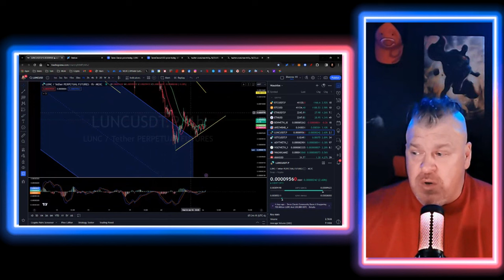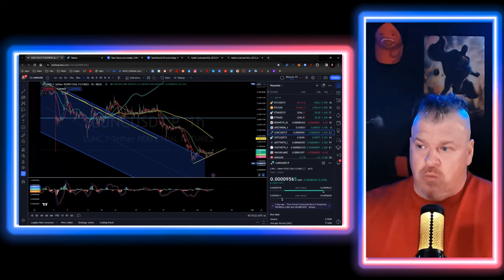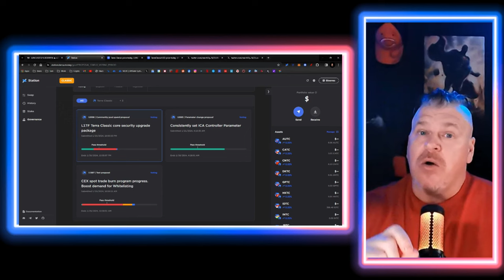LUNC NEEDS YOU TO STEP UP!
CRYPTO WALLETS
🪙 ERC-20 Wallet: 0xD507c4eEf733dfC3AB7A145b0367a867a6C45e0C
🪙 BTC Wallet: bc1qsu5c76jkw08a0eqkfkzgcfya99vle3kxe93a3u
🪙 Solana Wallet: FKQssfYgC2qrENwG2cyJyqH7hEYxFWH149zFrGx5Tuj8
🪙 Terra Luna Wallet: terra1ecl4l7yp5cqzgl0hdrlxp8lwjrr6epdv43scsc